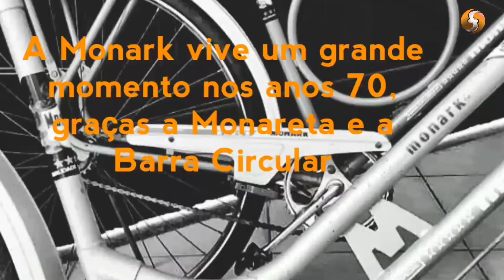A saga da Monark- parte 2